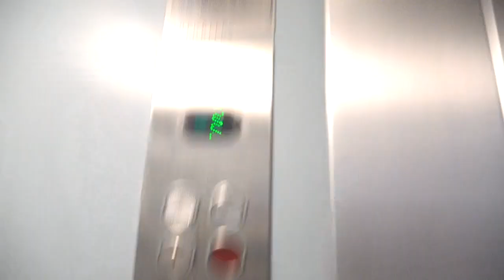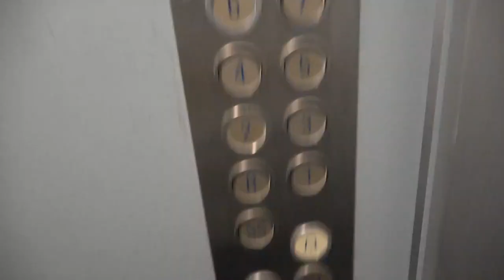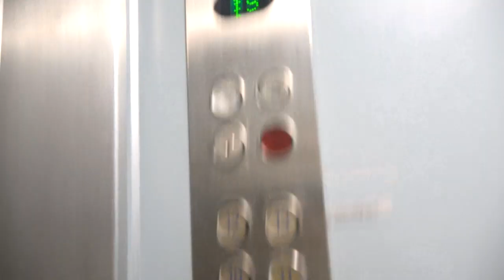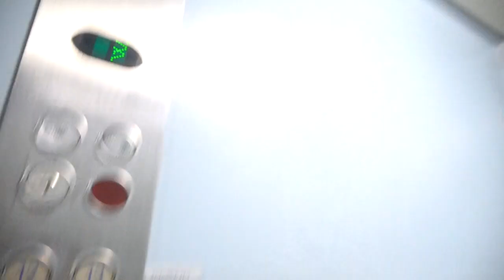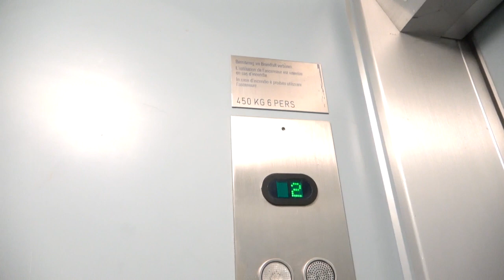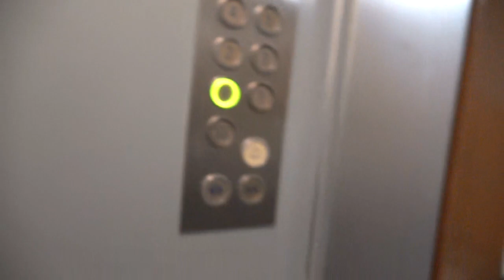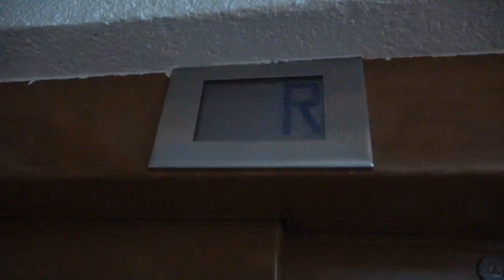Nice mod!!! 2 ascenseurs SCHINDLER R-série modernisé D-série à Sion, Suisse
Alors là, je suis très content d'avoir trouvé ces deux ascenseurs qui sont très bien modernisés où seule les boutons sont remplacés plus un rajout d'afficheur d'étage au rez-de-chaussée pour ce qui est de la partie visible des ascenseurs.
Je pense que les machine ainsi que les commandes sont remplacées mais sans certitudes.
Deux très beaux ascenseurs bien modernisés et j'aimerais en voir plus souvent de la sorte.

- Information sur l'ascenseur -

Marque : Schindler
Type : Top Drive Traction
Model : R-series
Mod : D-series
Année : 1970's
Mod : 1990's
Étages desservis : 2x 15°
Capacité : 2x 6 personnes 450 KG
Position du local machine : au dessus du 13°ème étage

- Information vidéo -
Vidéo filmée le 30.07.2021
Appareil utilisé : Caméra Sony
Musique d'outro : Nekzlo - Back To Summer